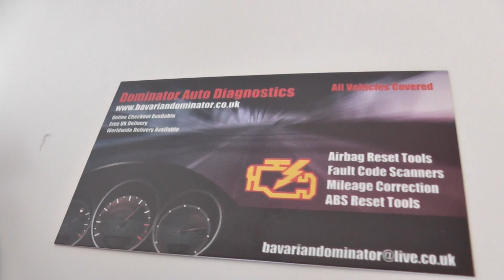Audi A4 B5 Front Left & Right ABS Sensor 8D0927803D